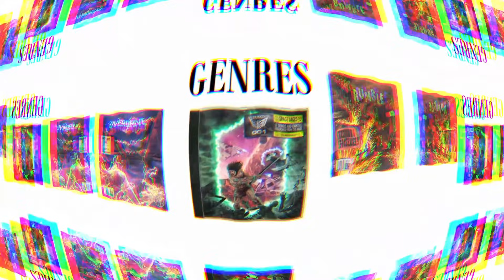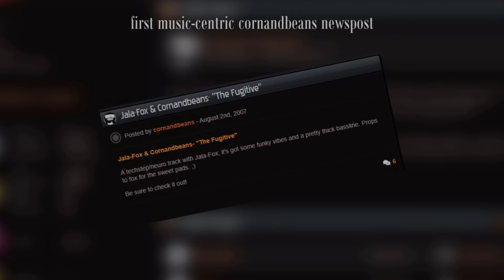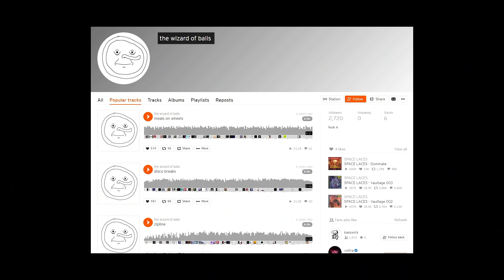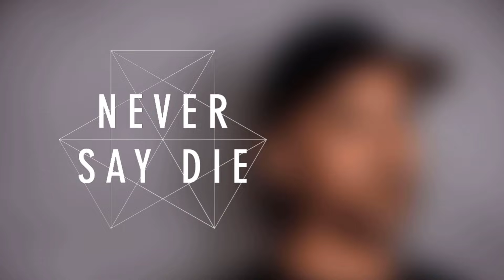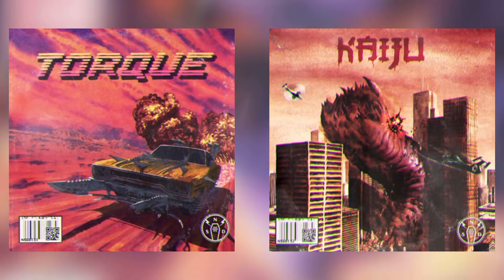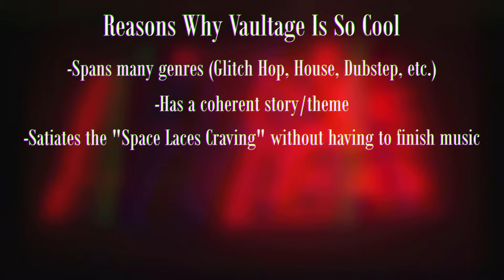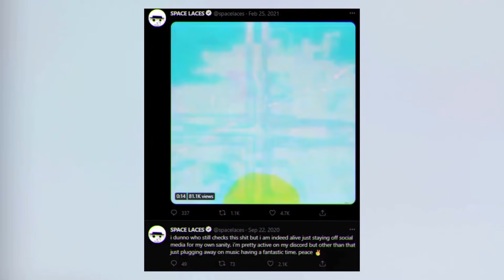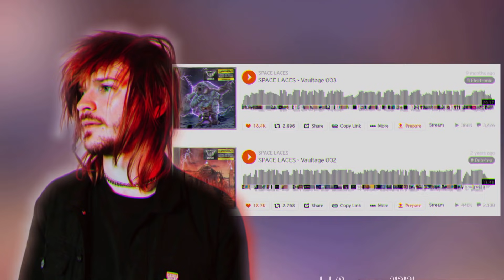Understanding Space Laces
⚡️ The first video of the new era is here! ⚡️

In this video, I detail the career of Ian Slider - aka Space Laces - up to this point, diving deep into the events that have led him to Bass superstardom, and propelled him to GOAT status among the electronic music fandom.

It's time to unravel the history and development bound up in this project, and explore the highs and lows that made it come to be. All in the hope of understanding the man, the modern myth, the legend that is Space Laces.

Nawtystep links